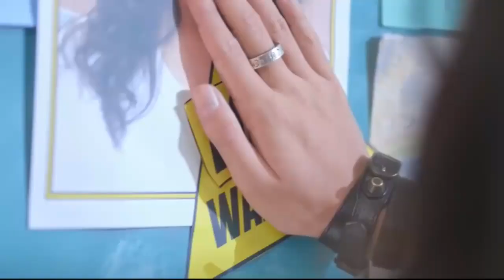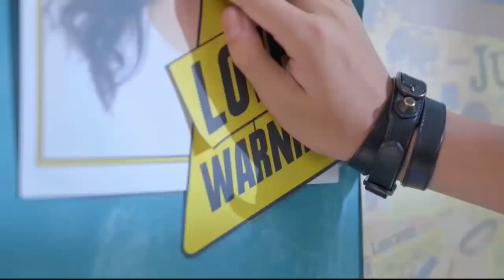Othaiyadi Pathayila"Anirudh Ravichander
Starring  Aishwarya Rajesh
Sathyaraj
Darshan

EDITING BY:::::--VIJAY KUMAR

Kanaa (English: Dream) is a 2018 Indian Tamil language sports drama filmstarring Sathyaraj, AishwaryaRajesh and Darshan in lead roles, where actor Sivakarthikeyan in a supporting role. The film is written and directed by ArunrajaKamaraj, helming the director's hat for the first time. The film will have music composed by Dhibu Ninan Thomas, cinematography by Dinesh Krishnan, edited by Ruben and produced by Sivakarthikeyan in his newly established Sivakarthikeyan Productions banner.

Kousalya Murugesan (Aishwarya Rajesh), the daughter of Murugesan (Sathyaraj), a farmer, aspires to become an international cricketer so that she can put a smile on her cricket-loving father's face by helping the country win

The film's soundtrack is composed by Dhibu Ninan Thomas, who happens to be classmates with Sivakarthikeyan and Arunraja Kamaraj on their college days. The album features 5 songs of which "Vaayadi Petha Pulla" is sung by Sivakarthikeyan's daughter Aaradhana. The audio rights of the film are secured by Sony Music India.

KanaaSoundtrack album by

Dhibu Ninan Thomas

Released2018Recorded2018GenreFeature film soundtrackLength21:03LabelSony Music IndiaProducerDhibu Ninan ThomasDhibu Ninan Thomas chronologyMaragadha Naanayam
(2017)Kanaa
(2018)Kombu Vecha Singamada
(2018)